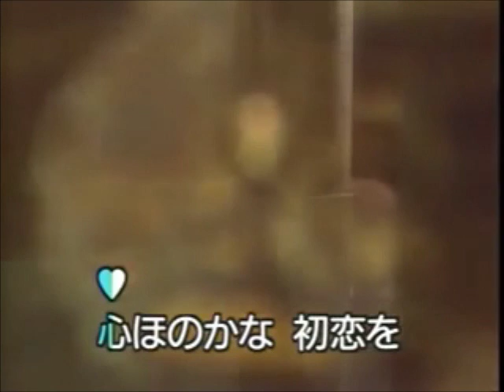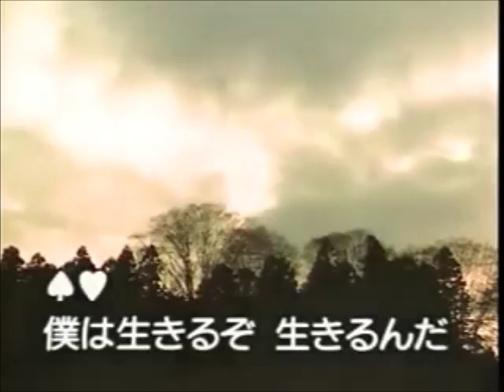北上夜曲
ゆたか